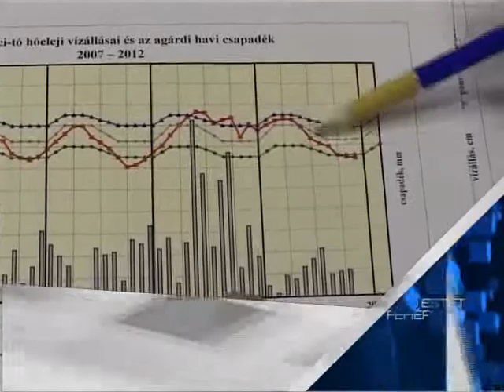Aszály a Mezőföldön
Évszázados aszály sújtja a Mezőföldet, 1921-ben fordul elő utoljára, hogy nemcsak az agrárgazdaság, hanem a természetes vízállásom is évszázados mélységbe zuhantak. Novemberben mindössze fél milliméter csapadék esett. Csonki István a Közép-dunántúli vízügyi igazgatóság vezetője elmondta: nemcsak a Balaton, de a Velencei-tó természetes vízpótlása is veszélybe kerül.